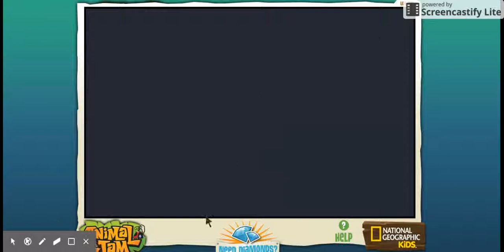icecream!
ICECREEEEEAAAAAAAAAAAAMMMMMMMMMMM!
today is icecream day with a butterfly stalker.